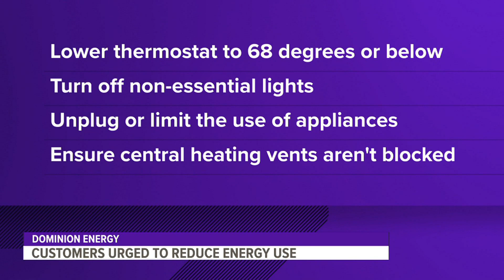Dominion Energy: Reduce energy use to protect electrical system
Meanwhile, Santee Cooper is warning of planned rolling outages elsewhere in the state while also asking for reduced usage to help avoid them.